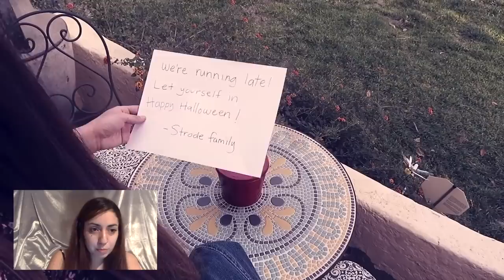Illinois - Commentary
Letterboxd : LunaMeow

***If you're reading this then you are a true Luna Head comment, "MM" so I know who you are!